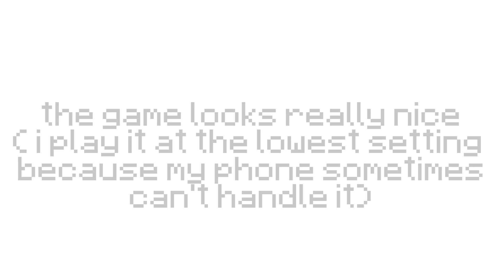I think I've played too much hollow knight mobile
you ain't gettin the download link to this game port buddy